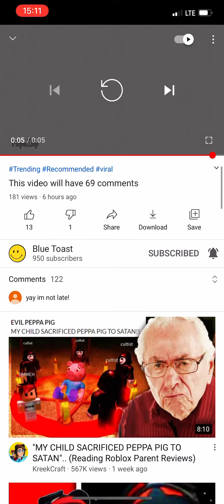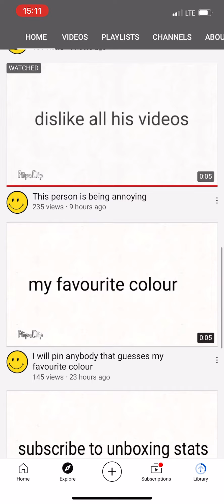good person :)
sub to blue toast pls